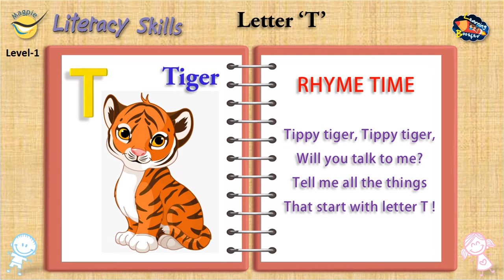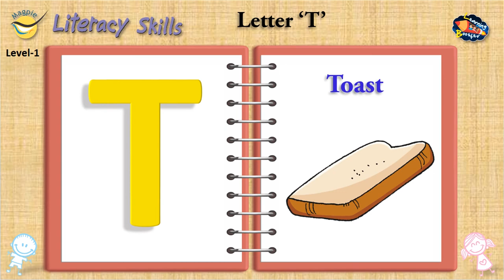Letter-T | Literacy Skills Level-1 |Page-10 | Learning Booster | Magpie Books | Learning Video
e-learning video for Magpie Books
Literacy Skills Level-1
Page No-10
Letter T
Free worksheets to download